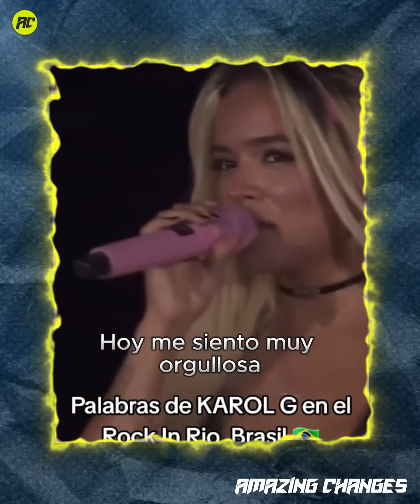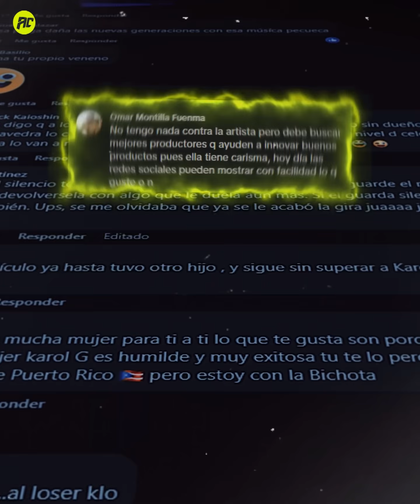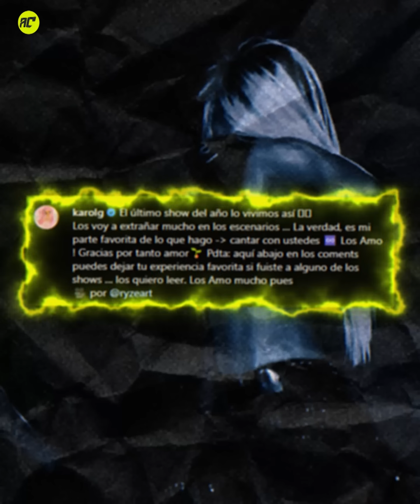Así fue Cómo Reaccionó Karol g a la Nueva Canción de Shakira Soltera.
Así fue Cómo Reaccionó karolg a la Nueva Canción de shakira